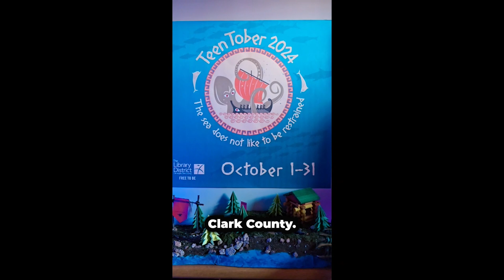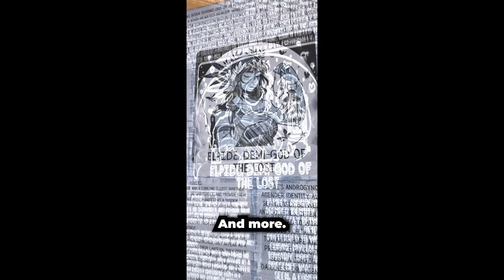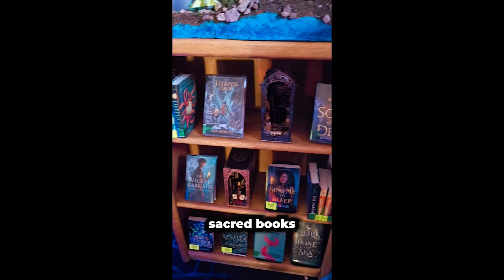CC TeenTober Display 1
As part of this year's TeenTober, the talented teens at our BestBuy Teen Tech Center inside ClarkCountyLibrary made this video about Greek mythology Gods & Goddesses! 🔱 🎬

Browse all the weekly free events and programs happening across our 25 unique branches